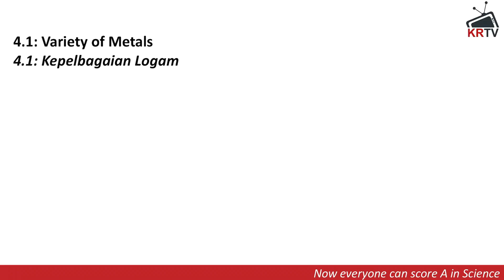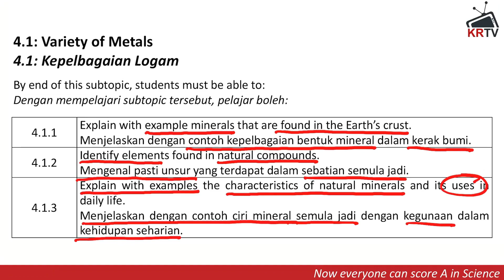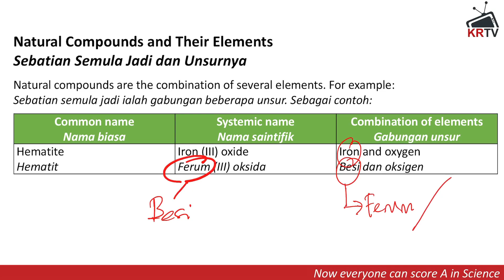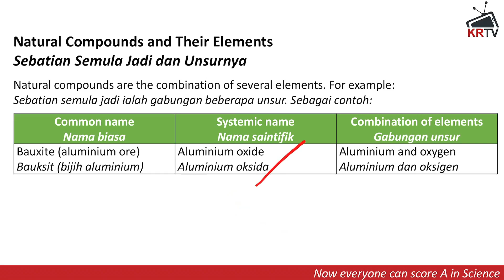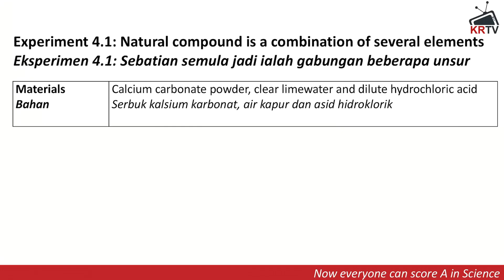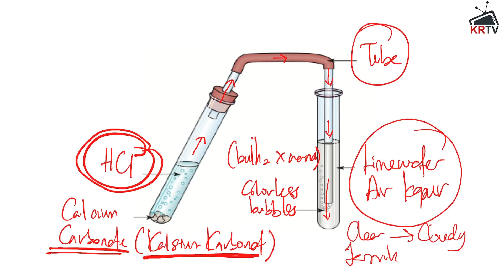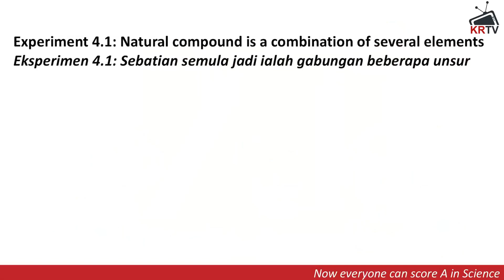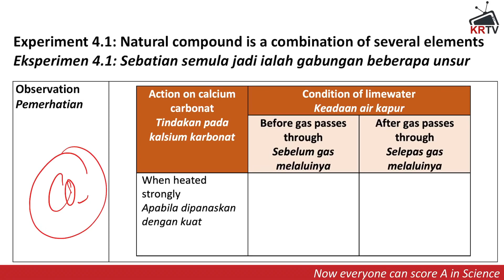Form 3 - Chapter 4: Metal Reactivity (Subtopic 4.1)